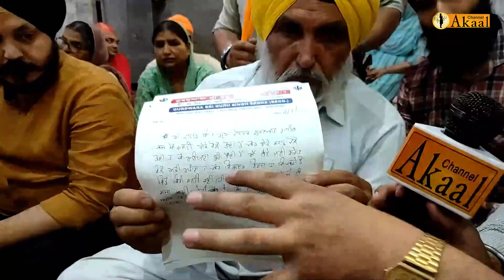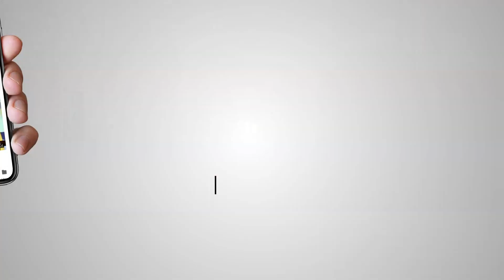ਪੰਜ ਸਿੰਘਾਂ ਅਤੇ ਸੰਗਤ ਨੇ ਲਾਈ ਪ੍ਰਧਾਨ ਨੂੰ ਸਜਾ,ਦਿੱਲੀ ਦੇ ਗੁਰਦੁਆਰੇ ਵਿੱਚ ਹੋ ਰਿਹਾ ਸੀ ਗੈਰ ਮੱਤ ਦਾ ਮੂਰਤੀ ਪੁੱਜਣ